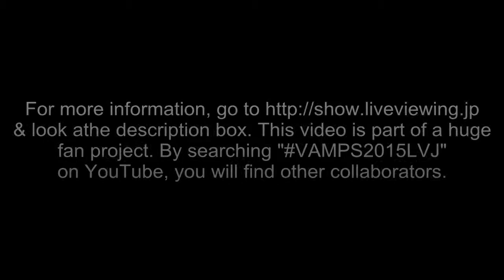VAMPS - AHEAD Cover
Hey VAMPS fans! Live Viewing Japan will be streaming VAMPS Live 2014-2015 Live Tour in ZEPP TOKYO to the entire world on January 25th, 2015 at 19:06 JST!

VAMPS2015LVJ is a global fan project taking over YouTube & other social media! Any fans of VAMPS can participate by uploading a video on YouTube or a picture on Facebook, Twitter, Instagram, etc. about the band and include the tag in the title.